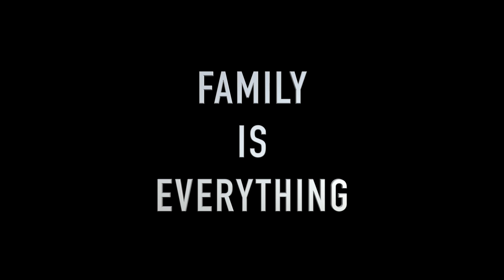FISHER FAMILY LOVE STORY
THE FISHER LOVE STORY! FAMILY IS EVERYTHING! NEVER take it for granted!

@Madison Bontempo